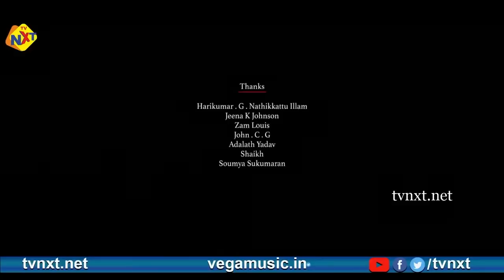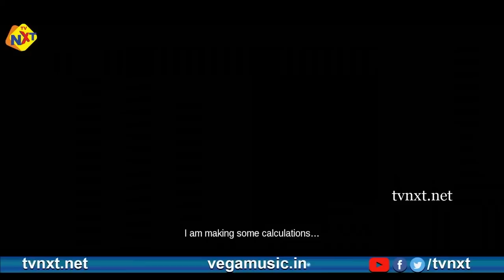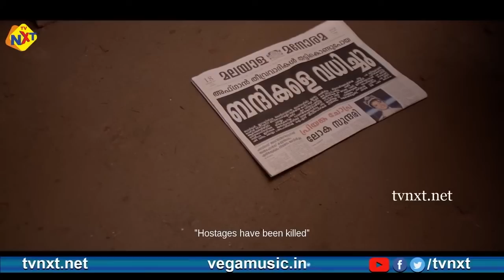Manavi - மானவி Tamil Exclusive Full Movie || Ft. Priyamani, Nasser Latif || Tamil Movies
Title Name : Manavi - மானவி Tamil Exclusive Full Movie || Ft. Priyamani, Nasser Latif || Tamil Movies

Movie Name :  Manavi - மானவி

Director : Krish Kymal

Producer : Nasser Latif

Starring : Priyamani, Nasser Latif, Kalasala Babu, Ambika Mohan, Ansar Kalabhavan, Kalabhavan Haneef, Punnassery Kanchana, Vj Stajan, Master Drupath, Jabbar Chemmadu And Others.

Music Director : Mathew Pullikal

Art Director : Manoj Naadi

Film Editing by : Babu Rathnam